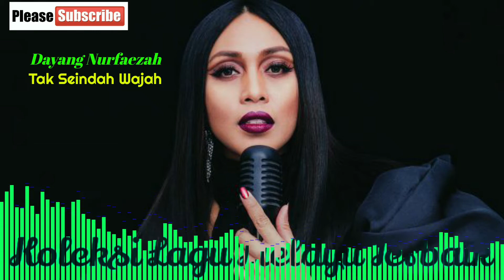Dayang Nurfaezah - Tak Seindah Wajah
Dayang Nurfaizah Awang Dowty (lahir 20 Julai 1981) ialah seorang penyanyi wanita Malaysia. Memulakan kerjaynya pada usia 18 tahun, Dayang sudahpun mencapai status terbaik dalam arena seni suara dengan menghasilkan 7 buah album studio dan meraih pelbagai anugerah dari dalam dan luar negara. Nama beliau sebaris dengan penyanyi wanita seangkatan seperti Siti Nurhaliza, Misha Omar, Liza Hanim dan Jaclyn Victor.